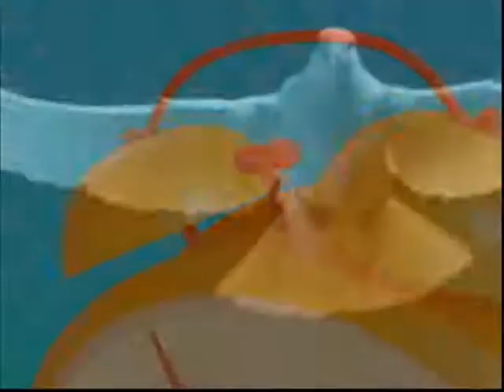Lenieska, Kathleen e Isaac interpretan “Abre los cielos”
Estos tres jóvenes nicaragüenses llevan una voz de aliento y esperanza en momentos díficiles.